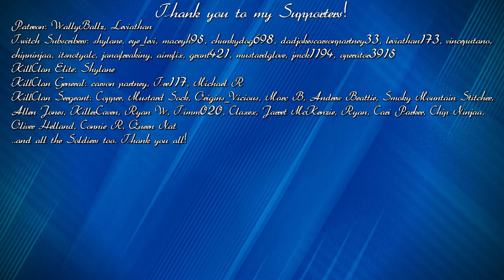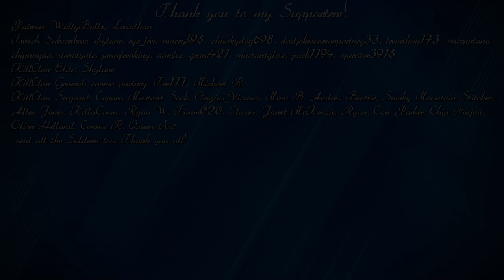SIDE BY SIDE RARES?! Double Piebald Reindeer, Melanistic Kudu & Diamond Goose! | Call of the Wild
First time seeing 2 Rares side by side in theHunter Call of the Wild! So cool!

I upload daily videos and stream every day here and on Twitch :)

🕛My stream schedule (All times are PST):

Monday - YT 2pm
Tuesday - YT 2pm
Wednesday - YT 2pm
Thursday - Twitch 2pm
Friday - Twitch 2pm
Saturday - Twitch 2pm
Sunday - YT 2pm